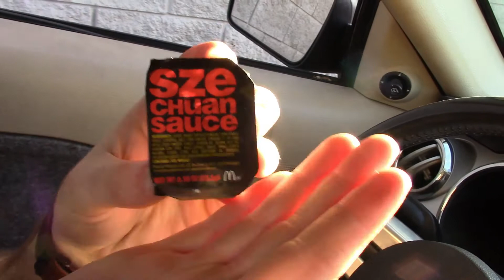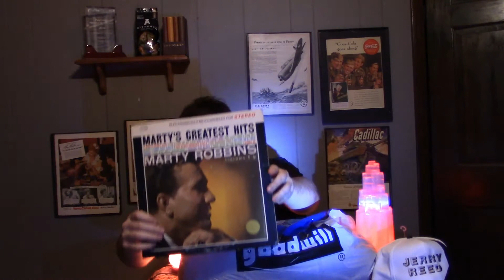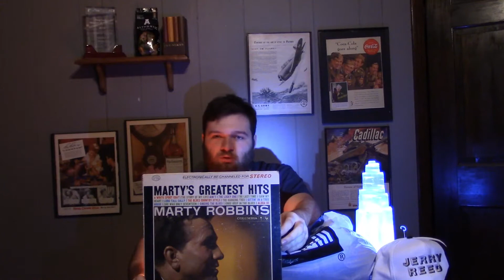Unexpected find at Goodwill!!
Come along as we go on a adventure to goodwill and discover a suprize along the way!